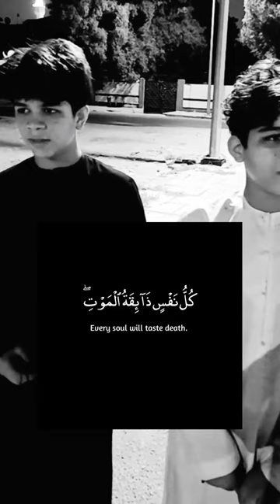Young boy imitating Abdul Rahman Mossad 😳 - Quran recitation